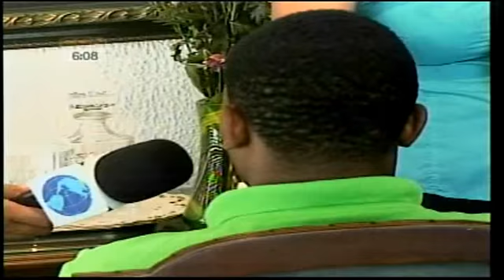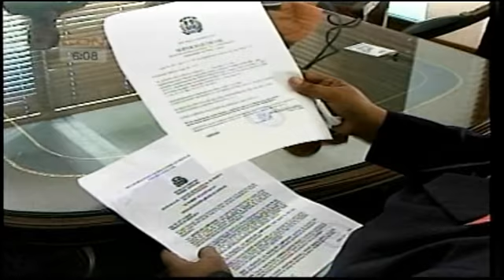Conductor que arrolló y mató a tres hermanos pidió perdón a sus familiares